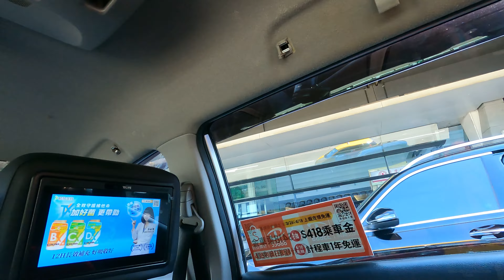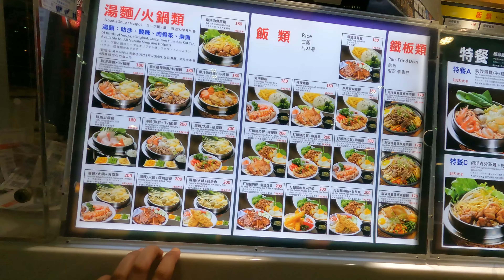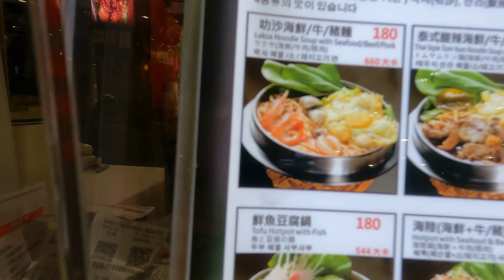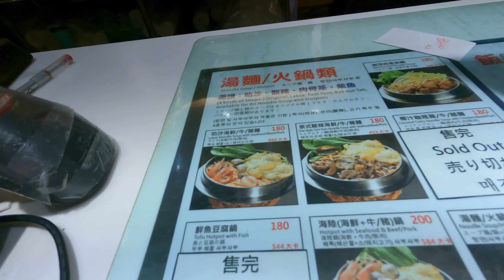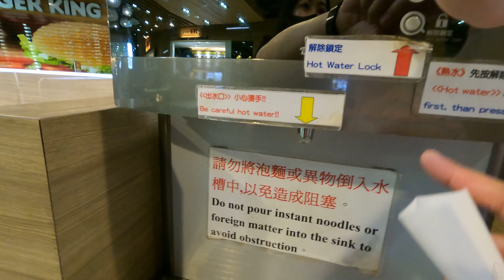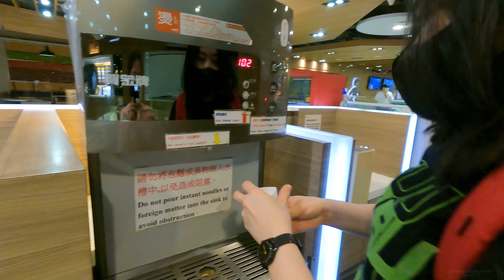SOBRANG SARAP!! YUMMY NOODLES SOUP IN TAOYUAN AIRPORT TAIWAN!! Tanggal Hilo sa byihe | OFW in Taiwan